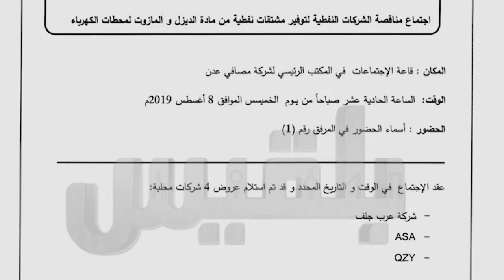رئيس الحكومة يبحث في عدن عمل اللجنة المكلفة بإعادة النظر في شروط توفير المشتقات لمحطات الكهرباء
قال رئيس الوزراء معين عبدالملك، إن الخطوات الاقتصادية التي تتخذها الحكومة تهدف إلى تحسين مستوى معيشة وحياة المواطنين، والمساهمة في تطبيع الأوضاع.
جاء ذلك في اجتماع عقده رئيس الحكومة مع وزراء المالية والنفط والكهرباء ومصافي وشركة النفط بعدن، لمناقشة عمل اللجنة المكلفة بإعادة النظر في شروط المناقصات الخاصة بتوفير المشتقات النفطية لمحطات الكهرباء في العاصمة المؤقتة.